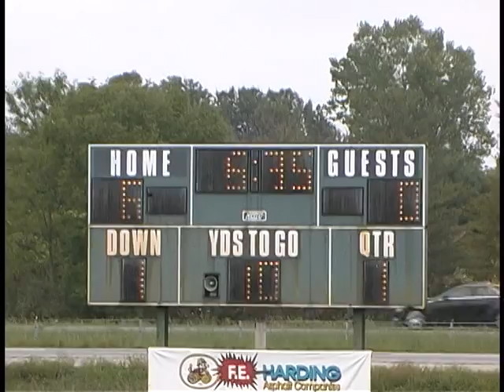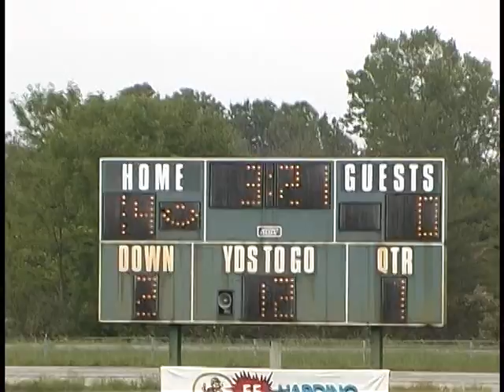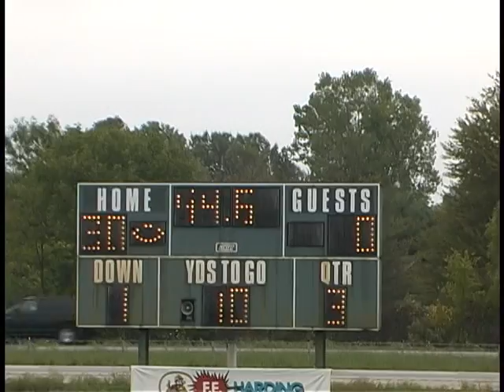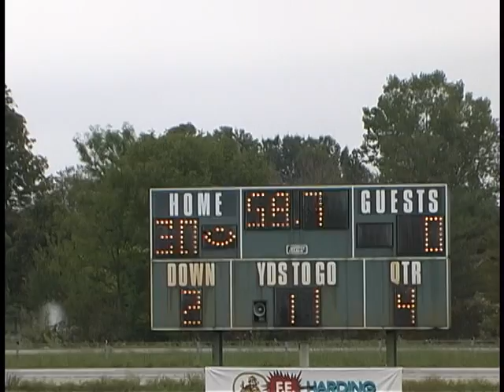Knights vs. Westfield: "B"- 9-3-2012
nfinia presents.